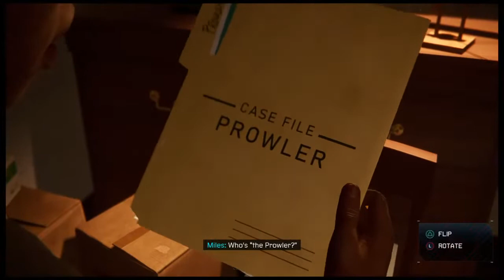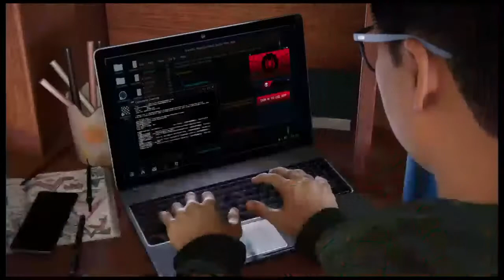Spider-Man Miles Morales: Part 1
Hi! My name is Lucas and I'm here to make videos on gaming and basketball, enjoy!

PSN : LucasCuh24